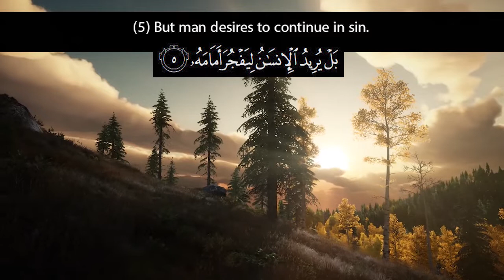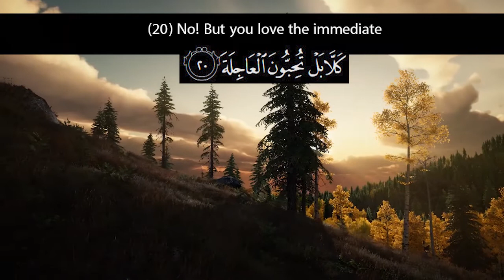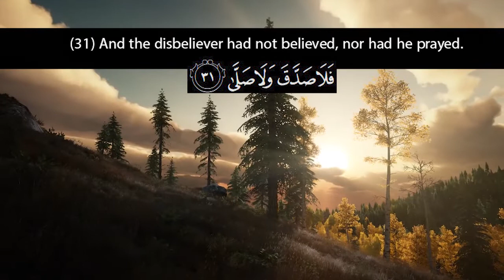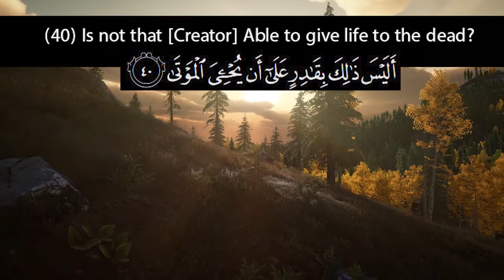Recitation of Surah Al Qiyammah | English Translation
Recitation of المدثر Surah Al Mudassir | English Translation